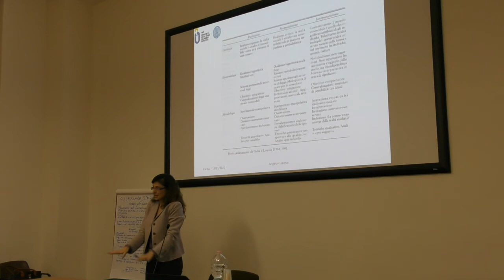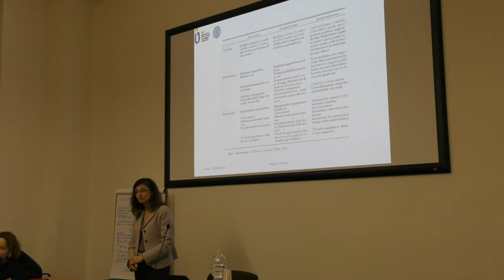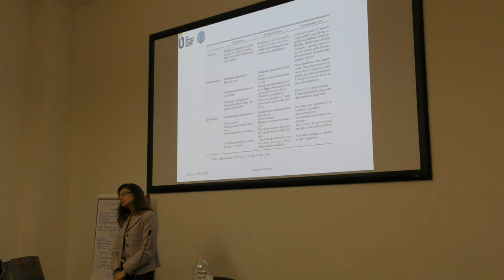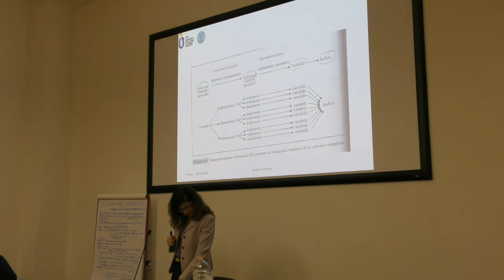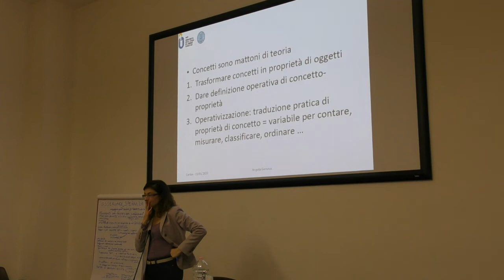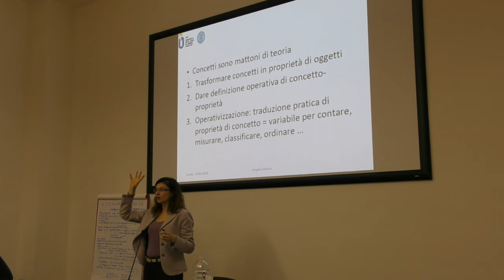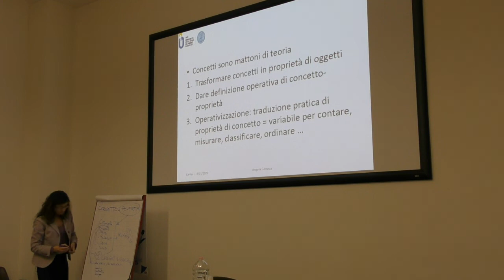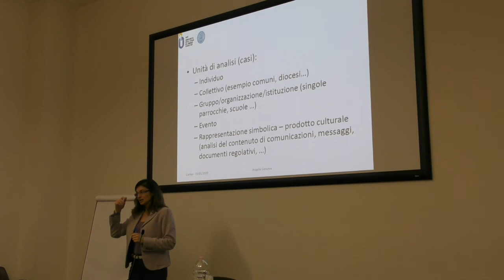OSSERVARE LA SPERANZA - Primo incontro - Angela Genova - Parte 4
"I metodi di osservazione e di indagine sociale".
Quarta parte del primo incontro del corso "Osservare la Speranza".